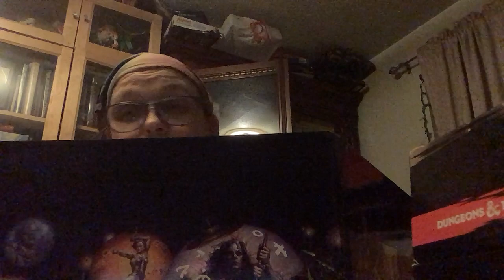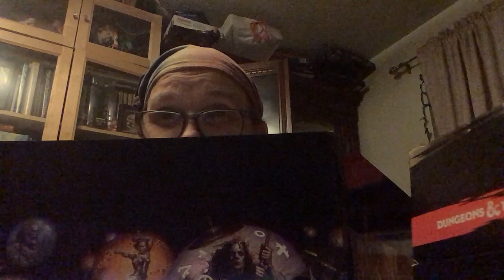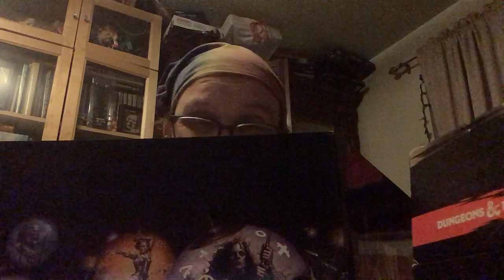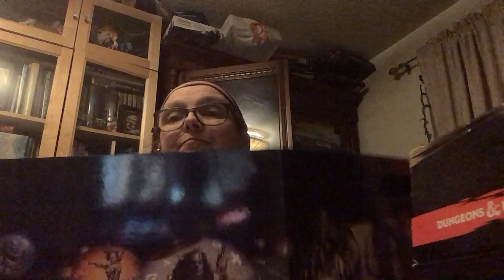RPG Tip Communication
Improving communication starts with you and better communication leads to better role playing for all.